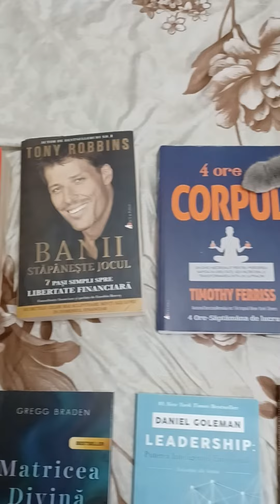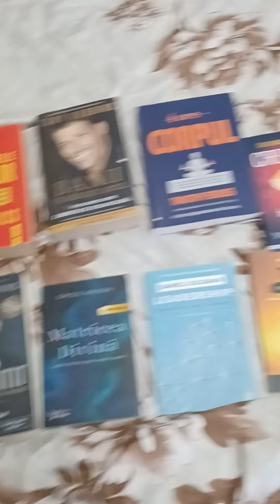Cărți pentru DEZVOLTAREA PERSONALĂ.